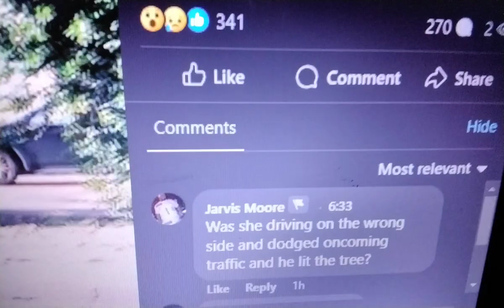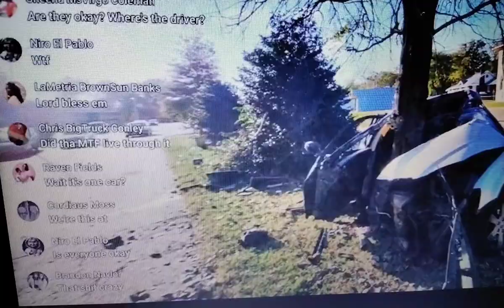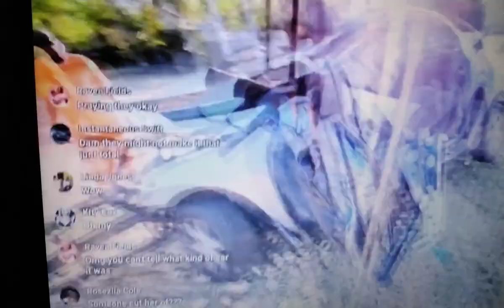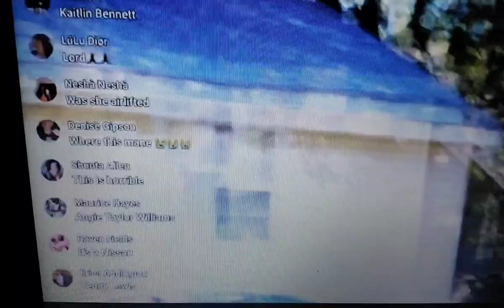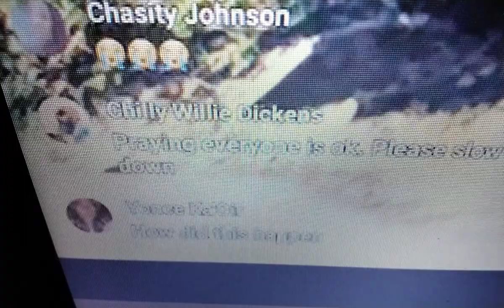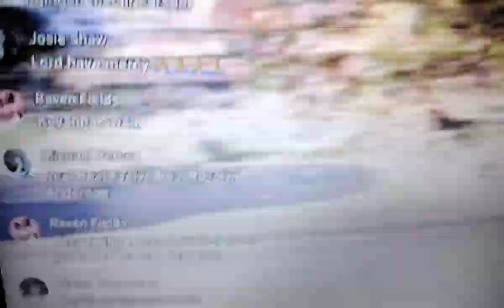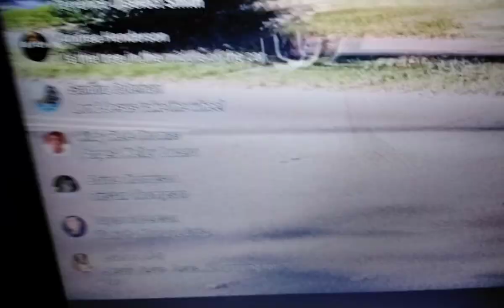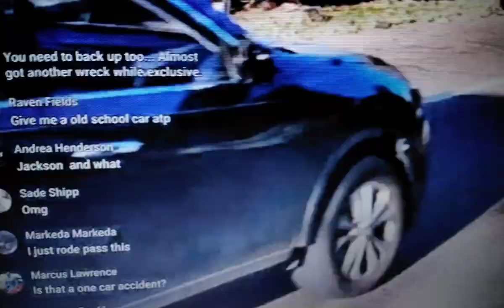🔥YOUNGDOLPH🔥DR!VER BE!N SH0T AT SPL!T CAR N MIDDLE 0F TREE ON JACKSON🔥CR!T!CAL🔥fe